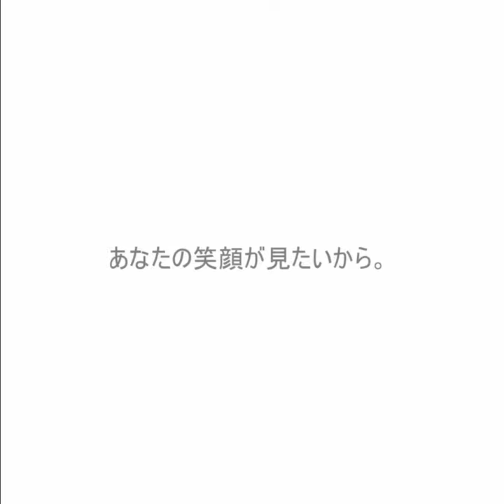【うさもも】メッセージマスコット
うさももがかわいくモノマネしてくれるメッセージマスコットが登場！
感謝の気持ちお祝いの言葉をうさももが伝えるお手伝い
メッセージの録音・・メッセージを録音します(最大6秒)
メッセージが消えないようにロック機能付き
再生(メロディー付き)・・録音されたメッセージがメロディーの後に再生されます
おしゃべりモード・・ぬいぐるみの近くでしゃべりかけると声をまねておしゃべりします